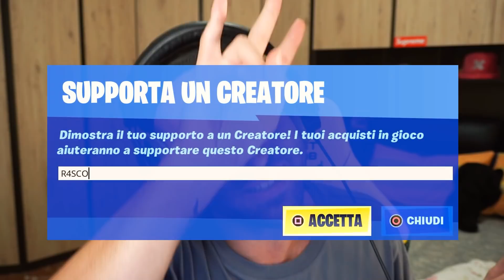PROVO LA TECNICA *PROIBITA* PER SBLOCCARE UN BOSS SEGRETO SU FORTNITE